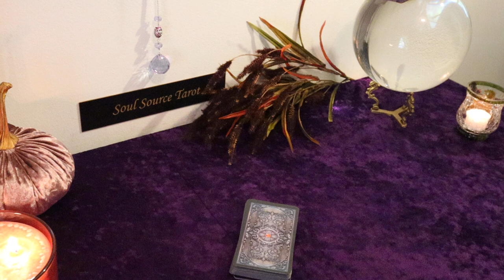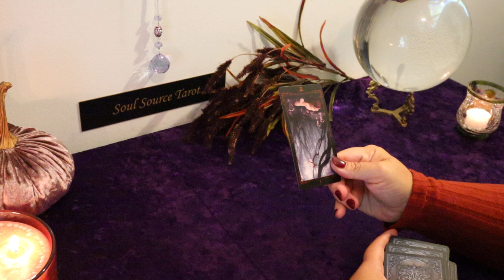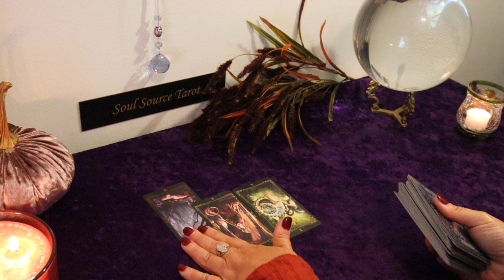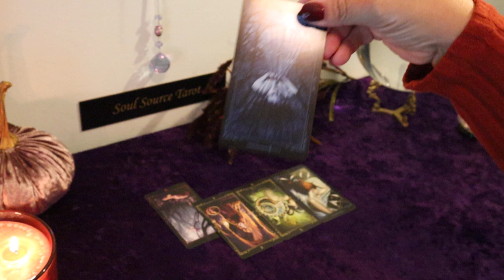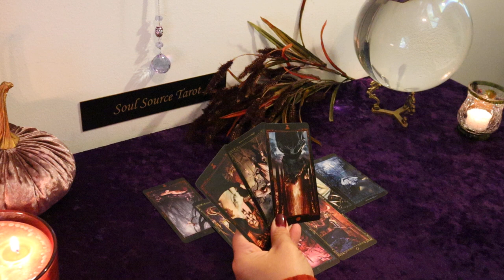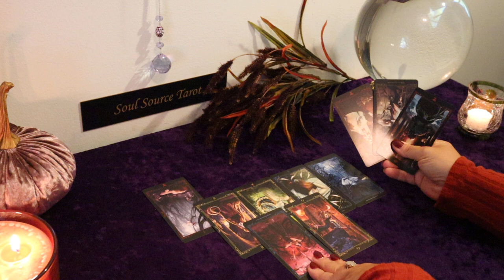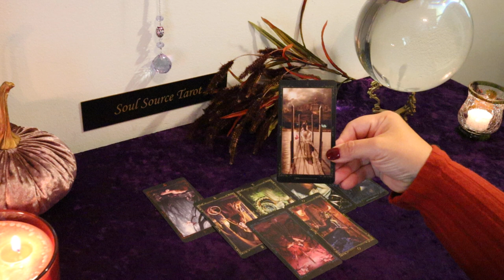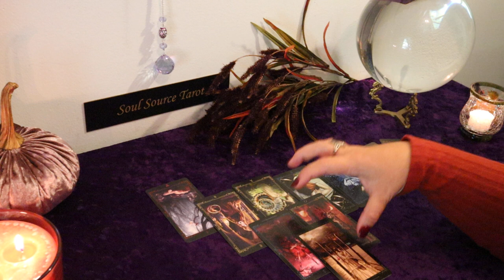The Daily Vibe...Consider This Your New Beginning...Daily Tarot Reading